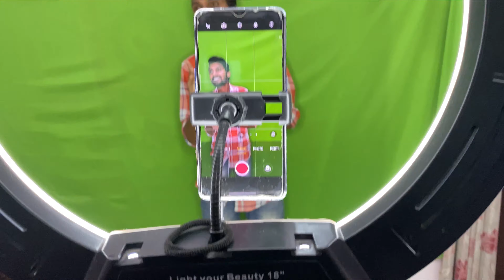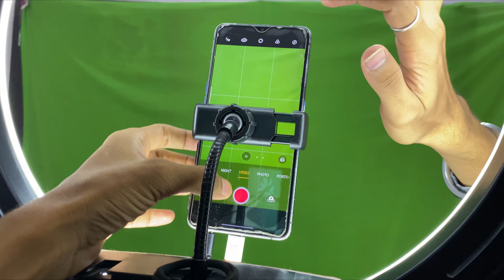Puneet superstar video shooting | lord puneet | studio tour vlog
1st vlog
first vlog
College life
Student Life
Daily vlog
pramod chandel
medical vlogs
mbbs vlog
bams vlog
neet
1st vlog
first vlog
mbbs vlog
mbbs vloger
mbbs motivation
motivational song
motivation short
motivation movie
motivation vlog
college tour
hospital tour